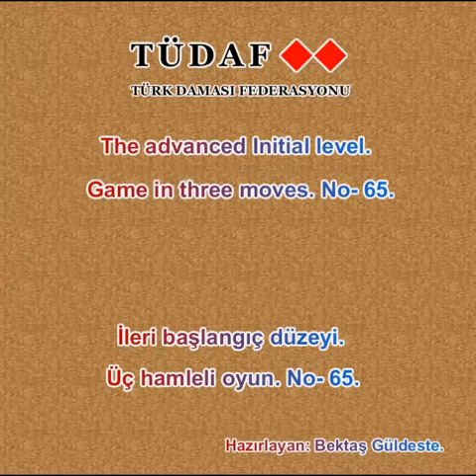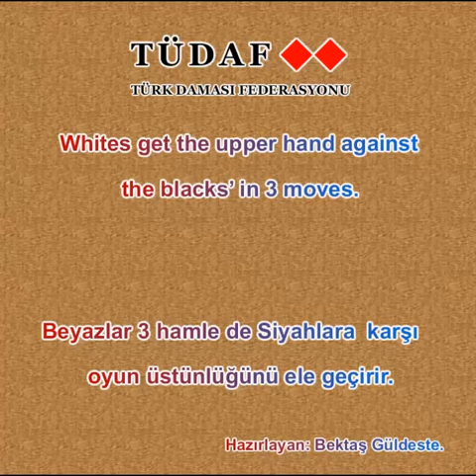Türk Daması. Üç hamleli oyun. No- 61_70.